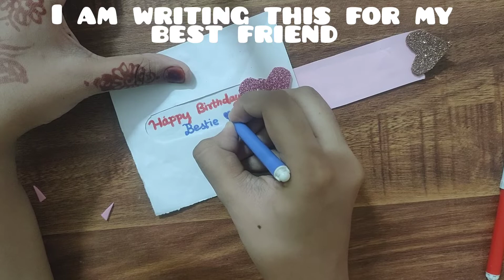Cute and aesthetic greeting card gift idea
In this video, I am going to show how to make cute and aesthetic greeting card ideas.

Music used

And